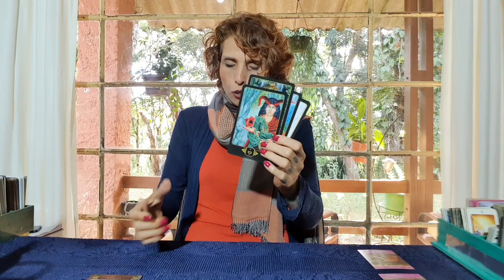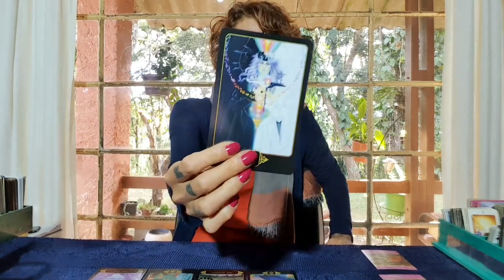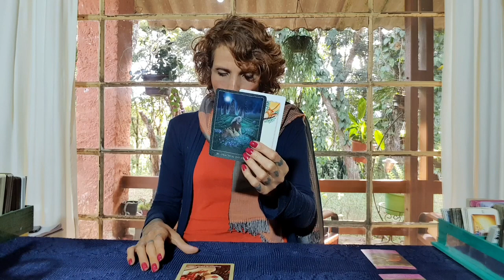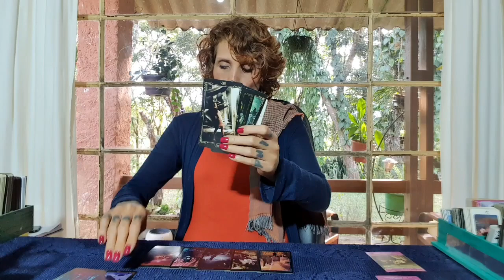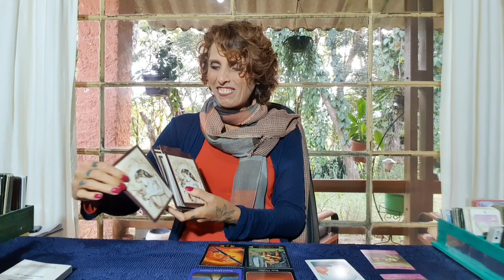O que está afetando sua vida amorosa? - DÁDIVA MATINAL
✉ Se você ressoou com a mensagem e quiser suporte para trabalhar sua energia através de leituras particulares, entre em contato com o , lá obterá informações sobre o funcionamento e formas de pagamento.

PRA QUEM DESEJA ME ENVIAR MIMOS:
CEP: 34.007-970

Gratidão S2